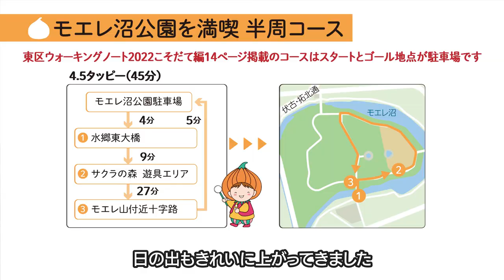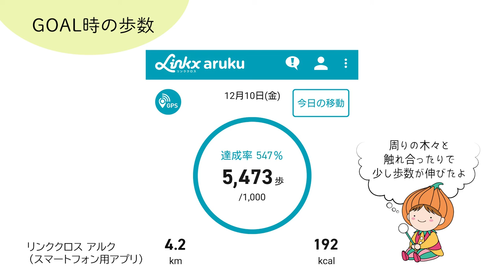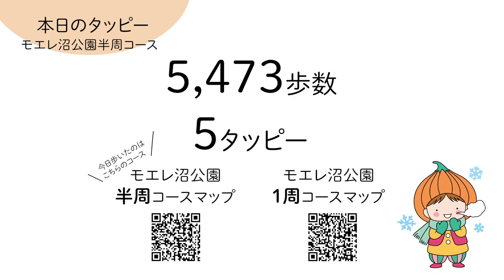東区ウォーキングをやってみた～モエレ沼公園を満喫半周コース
さっぽろ村ラジオパーソナリティーの大野さんが東区ウォーキングノートをフル活用。5回目は東区唯一の山があるモエレ沼公園を半周するコースです。初冬のモエレ沼公園の景色を楽しみながら歩きました。